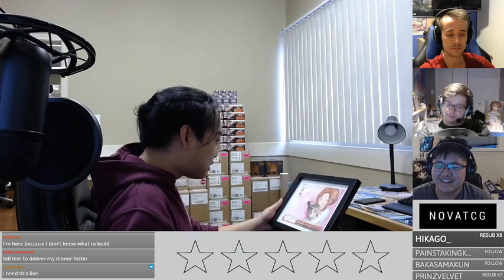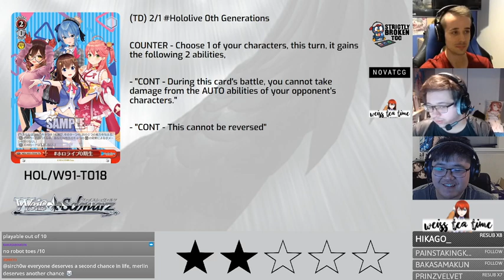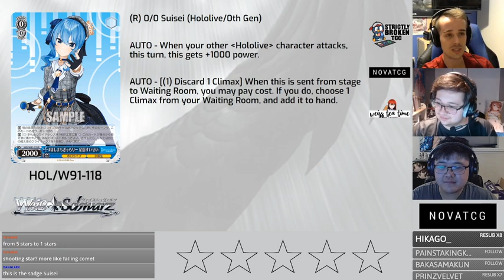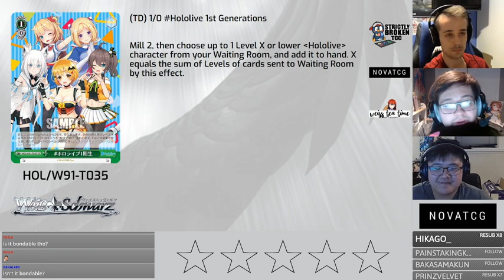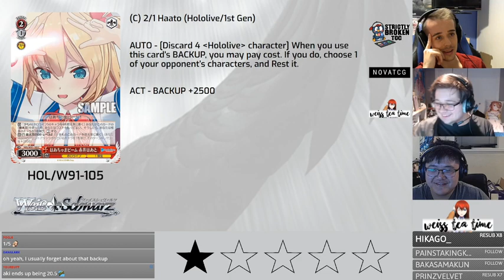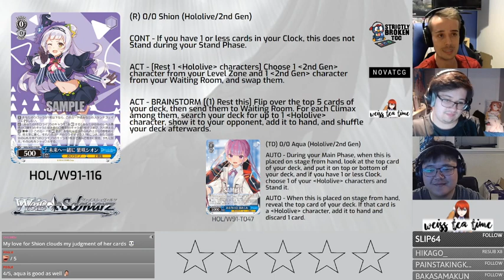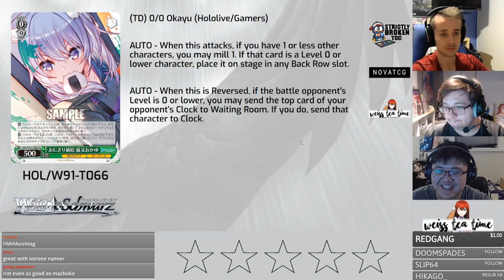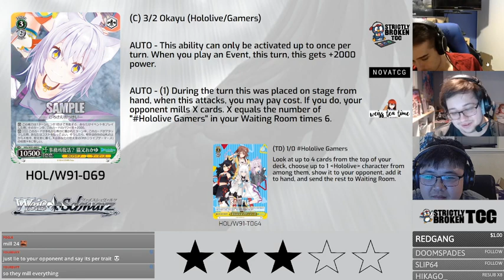The BEST EVER Weiss Schwarz Set Review Show Ep 14 - Hololive Part 2 (Gen 0-2 + Gamers)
Part 1 of the initial set review of Hololive

For Japanese Weiss Schwarz singles, visit novatcg.com.

Full initial set review of The Day I Became a God